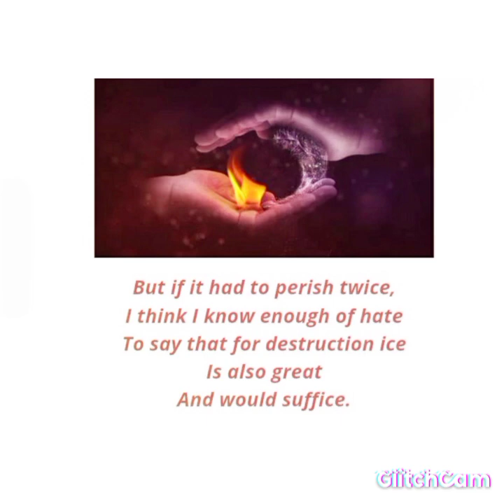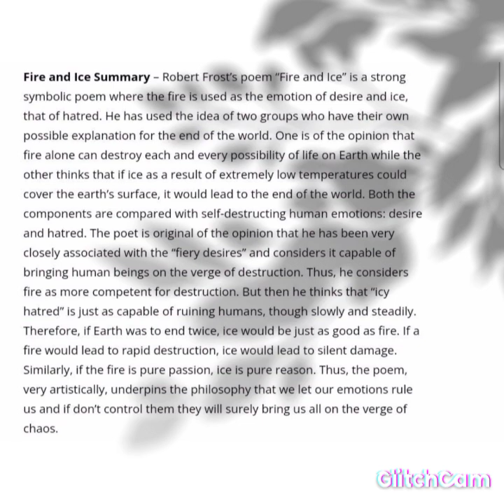FIRE AND ICE - BY ROBERT FROST